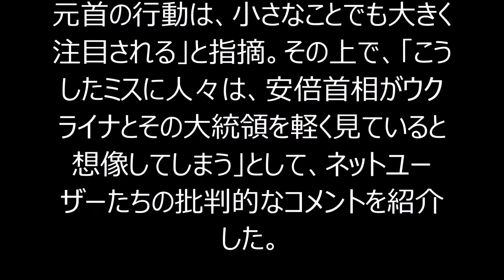安倍首相がウクライナ閲兵式で“低レベルすぎる”ミス、昭恵夫人は「やってしまったな」の表情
６日にウクライナを訪問した日本の安倍晋三首相について、中国ニュースサイトの伊秀新聞網は８日、「出席した閲兵式で立ち位置を間違え、インターネットユーザーたちに『レベルが低すぎてありえないミスだ』と酷評されている」と報じた。報道によると、安倍首相はポロシェンコ大統領夫妻と共に出席した閲兵式で、昭恵夫人の隣に立つべきところを大統領のマリーナ夫人の隣に立ってしまい、大統領に腕をつかまれ、間違いを指摘された。安倍首相は間違いに気が付いていない様子だったが、昭恵夫人は「やってしまったな」といった表情を浮かべていたという。伊秀新聞網は「外交の場面である国の元首の行動は、小さなことでも大きく注目される」と指摘。その上で、「こうしたミスに人々は、安倍首相がウクライナとその大統領を軽く見ていると想像してしまう」として、ネットユーザーたちの批判的なコメントを紹介した。